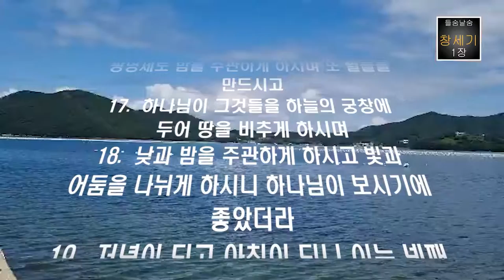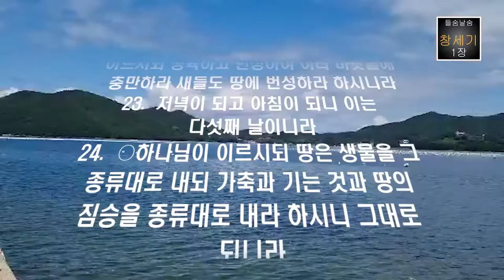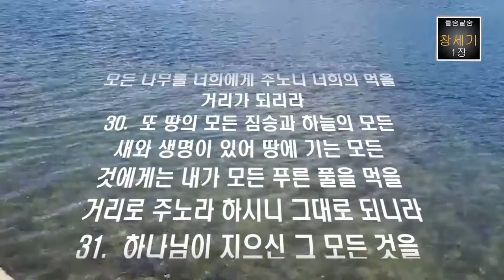들숨날숨 성경통독 창세기 1장